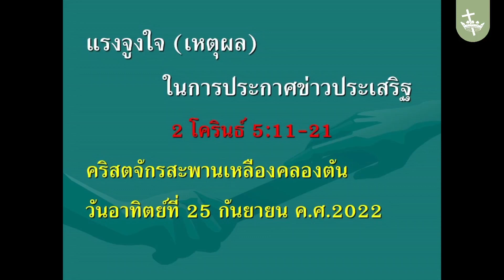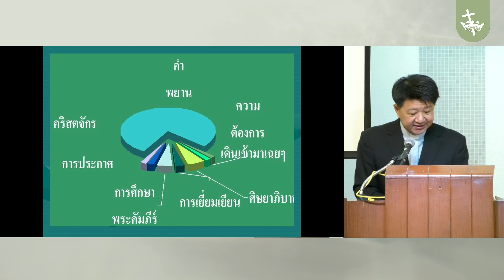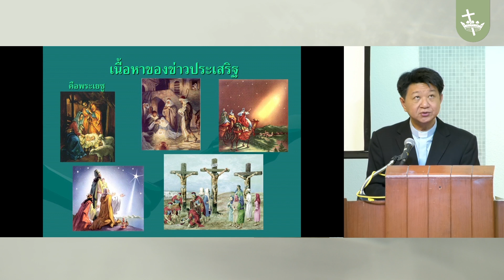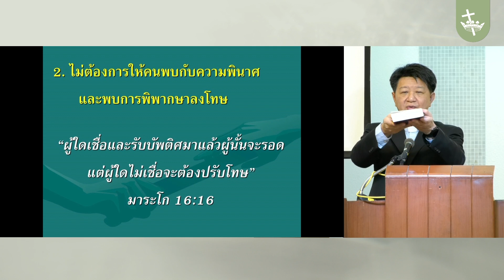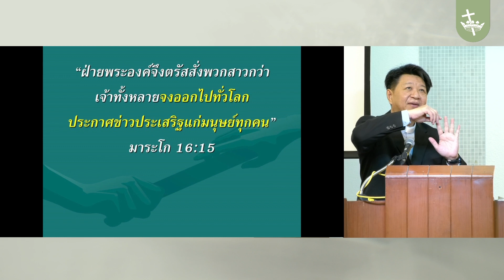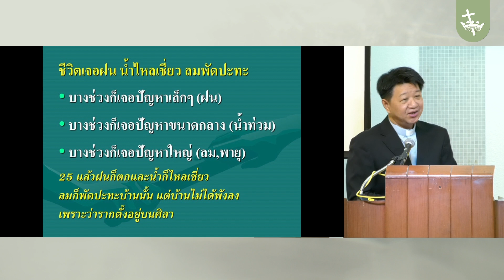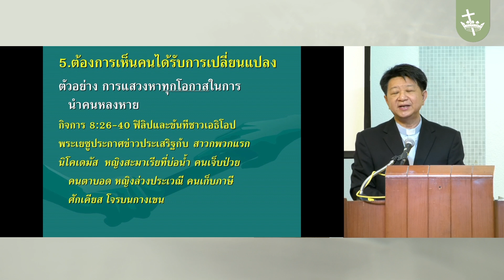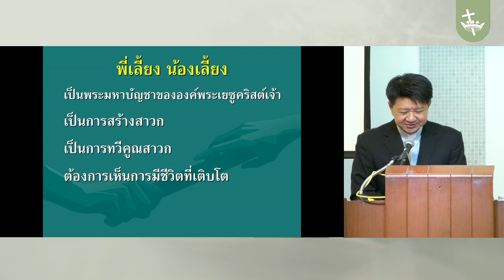คำเทศนา | แรงจูงใจในการประกาศ 25-09-2022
คำเทศนา | นับวันเวลาด้วยปัญญา 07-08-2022

คำเทศนาวันอาทิตย์ที่ 21 สิงหาคม 2022
คำเทศนา: แรงจูงใจในการประกาศ
พระธรรม: 2 โครินธ์ 5:11-21
โดย ศจ.อิทธิชัย ไชยสุขทักษิณ (อ.อิท)